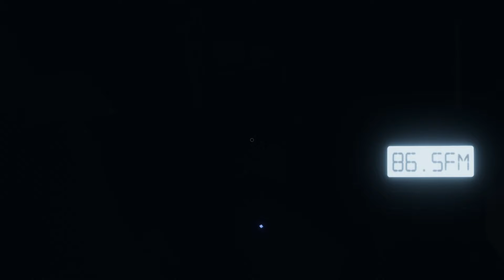Let's Play Phasmophobia Solo Part 19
Phasmophobia is a game about interacting with ghosts in haunted houses. Your goal is to identify which type of ghost is haunting the place by testing which interations it is capable of doing. This involves angering the ghost to make it more active. If it becomes too angered it will try to hunt you down and kill you.